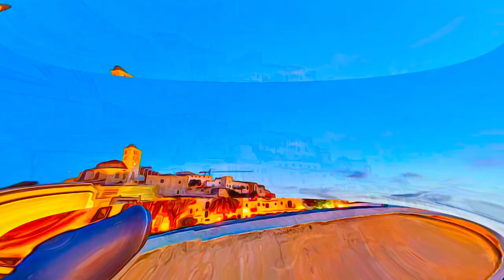Spain - Ibiza, Biodiversity and Culture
Ibiza, Biodiversity and Culture - Spain